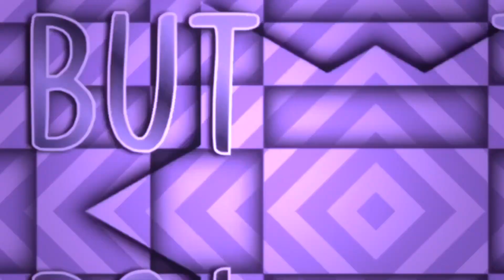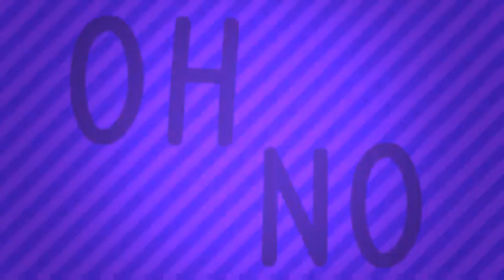GEM$$ ☆ TORN MEP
☆ Welcome to our first MEP!

  This MEP is just a welcome to our studio! I’m super happy with how it turned out, and I think everyone did amazing!
  This MEP will probably be one of the most memorable and exciting! If you keep up, we’ll hopefully have 2 MEPs each month!

☆ Parts ☆
01) 「 cloudúccino 」
02) owushie
03) wixtric
04) owushie
05) riicea
06) 『 luqxeria 』
07) owushie
08) aurvvy
09) •BasicLavender•
10) tsucreamuru
11) •Celessia•

☆ CREDITS ☆

Song: Torn - By Ava Max

Wanna be apart of GEM$$? Take a peek at our first video!